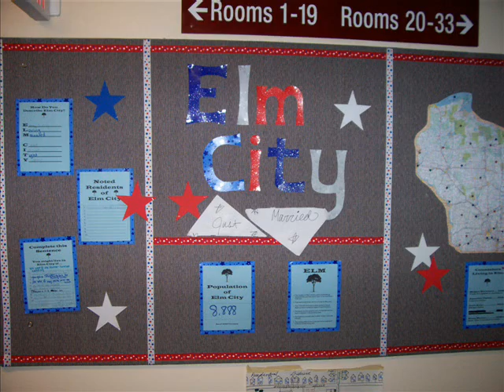Badger Girls State - Elm City Part I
Recap of BGS